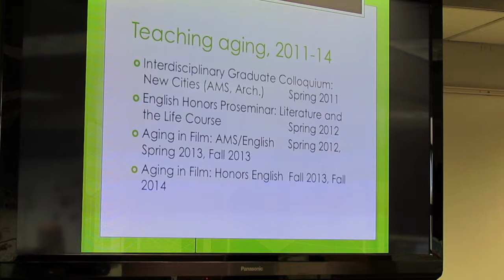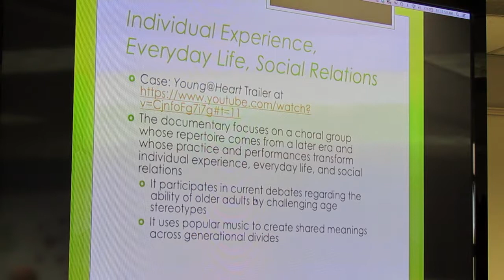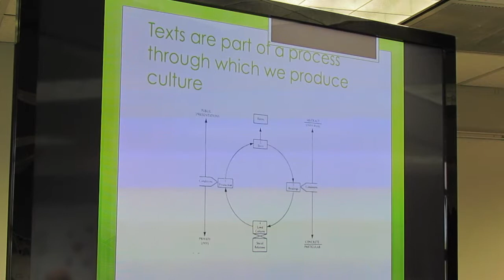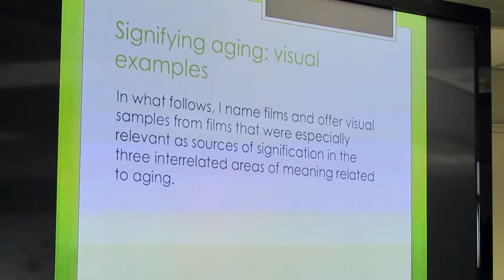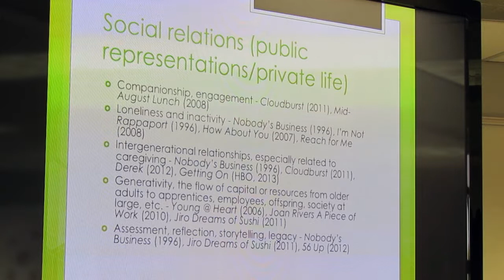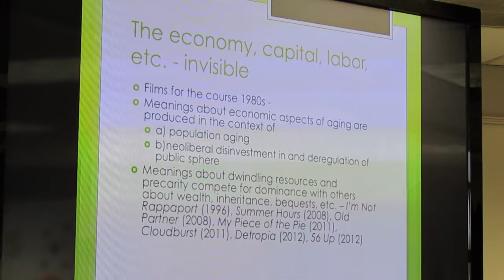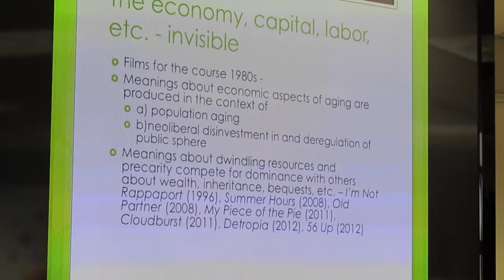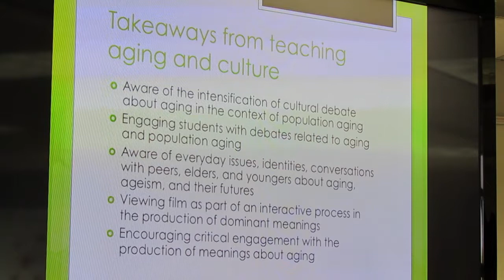Cheryl Lester- From generation to generation: teaching aging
Prof. Lester discusses teaching aging through film media during the April 25th Boomer Futures Think Tank at KU.